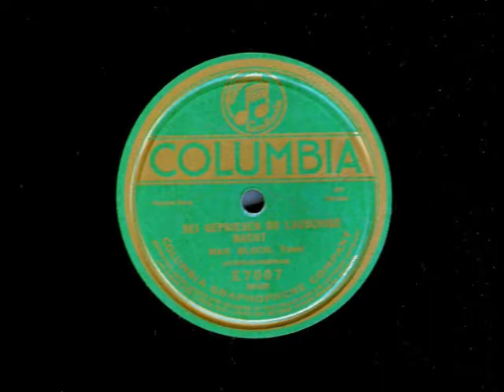Max Bloch - Sei gepriesen, du lauschige Nacht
Max Bloch (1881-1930) was a Polish tenor who, despite his magnificent voice, was relegated to character roles during much of his career.  Born to a Jewish family in Bolek, Bloch began his musical training in Berlin with Keva Pockal, a native of St. Louis who had settled in Germany.  After working with Madame Pockal for several years, Bloch became part of the roster of Berlin’s Komische Oper in 1910.   The following year, the tenor signed a contract with the Kurfürstenoper and also sang at the Berlin Municipal Opera from 1912 to 1914.  Unfortunately, there is no record of the roles or operas sung by Bloch during his years in Berlin, so it is impossible to know whether or not he was singing leading roles.

During the spring of 1914, Bloch was offered a contract by the Metropolitan Opera and sailed to the U.S. that fall.  The tenor made his Met debut as the Majordomo in Der Rosenkavalier on November 20, 1914.  Although he never sang leading roles, Bloch became a valued member of the company’s German wing, singing a wide variety of character roles.  The tenor expanded his repertoire to include French, Italian and even English language works, and participated in a number of premieres.  One of them, the U.S. premiere of Rabaud’s Marouf, led the critic for the Brooklyn Daily Eagle to remark, “Praise should go to…Max Bloch, who delivered his one air from the roof of the temple, in the second act, in a smooth legato that was an oasis in a desert of declamation.”  Sadly, Bloch was dismissed from the Met in the spring of 1918.  Some 20 dedicated artists were victims of the paranoid xenophobia that swept the U.S. during WWI.  With anti-German sentiment at a fever pitch, the Metropolitan, in its infinite wisdom, fired any artist of Germanic origin.  Bloch, a Polish Jew, was labeled as an “enemy alien” and found himself out of a job.

Despite the bigotry of his former employers, Bloch considered himself an American and bravely remained in New York.  He managed to eke out a career as a concert and oratorio singer and sang principal roles with smaller opera companies.  He was Eleazar in a Yiddish language presentation of La Juive given by the Jewish-American Grand Opera Company at the Lexington Theater in May of 1921.  According to Pierre Key (writing for The Ithaca Journal), “Max Bloch, a former second tenor at the Metropolitan with a beautiful voice, but who is handicapped through being physically undersized, sang some beautiful phrases allotted to Eleazar.”  In spite of Bloch’s performance, the production was haphazardly put together and closed after only two performances.

In the summer of 1922, The Met contacted Bloch, who was visiting his brother in Germany.  Old biases had been forgotten and the management wanted the tenor to come back.  Bloch, who apparently harbored no hard feelings, sailed back to New York and picked up where he had left off.  He also applied for U.S. citizenship, which was granted in February of 1923.  He worked steadily at the Met and made a series of appearances at the Teatro Colón in 1926.  With his pedigree as a Met artist, Bloch was also a very popular featured soloist with numerous municipal chorales, music clubs and civic orchestras.  Much of his concert repertoire consisted of lighter music, mostly sung in English, which always delighted his audiences.  He also took advantage of the new medium of radio, adding yet another dimension to his career.

By the summer of 1930, Bloch was extremely busy and was booked solidly (including a new contract with the Met) through the following spring.  Sadly, Bloch never got the chance to see the new season. During a visit to his brother in Düsseldorf, the lifelong bachelor suffered a heart attack and died on August 30.  He was only 49 years old.

Max Bloch was a remarkable…and underappreciated…artist.  During his 12 seasons with the Met, he sang 435 performances of over 40 roles from a wide variety of works such as Boris Godunov, Das Rheingold, Siegfried, Die Meistersinger, Die Zauberflöte, The Taming of the Shrew, Guillaume Tell and The Bartered Bride.  He sang the world premieres of Madame Sans-Gêne, Goyescas, The King’s Henchman and The Canterbury Pilgrims as well as the U.S. premieres of L’Oracolo, Francesca da Rimini, Lodoletta and Jonny Spielt Auf.  He was also an accomplished cantata and oratorio singer, performing such works as Messiah, The Mozart Requiem, Schubert’s Mass No. 6 and Bach’s Cantata BWV 201.  Unfortunately, his short, portly figure…5 foot 2 and 185 pounds…prevented him from making his mark in the leading roles to which his voice was suited.  Luckily, Bloch recorded prolifically for Columbia, Victor and Edison…and, under the name Mario (or Martino) Brefelli, for Banner, Emerson and The National Music Lovers Inc. New York.  Here, Bloch sings the Walzerlied, "Sei gepriesen, du lauschige Nacht" from Carl Michael Ziehrer's operetta Die Landstreicher.  This recording was made in New York for Columbia Records in January of 1921.